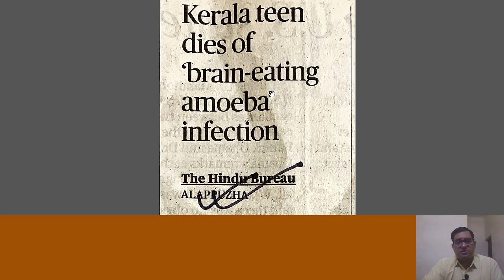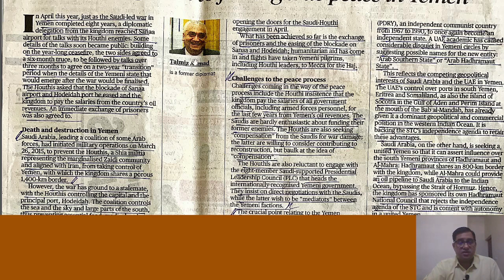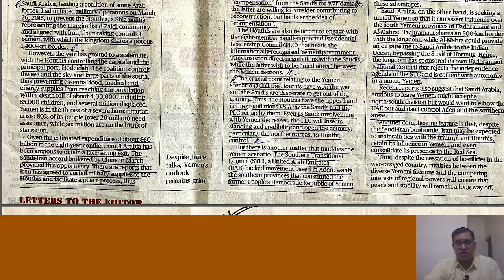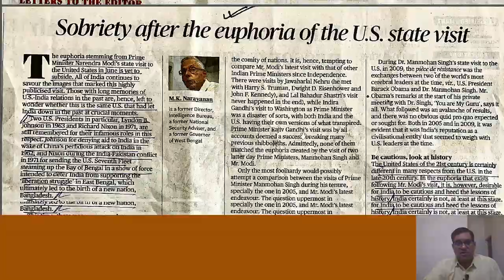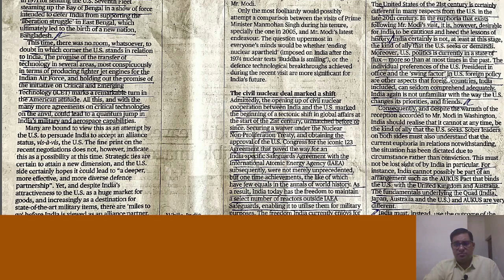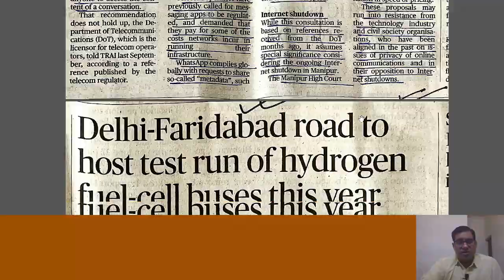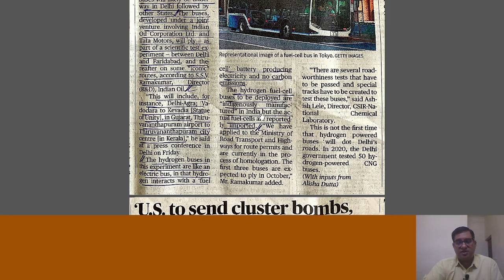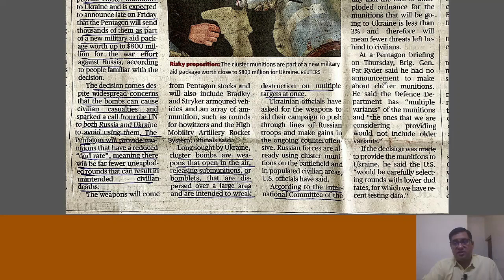Daily News Capsule - July 8, 2023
Daily News Capsule is the compilation of newspaper articles from The Hindu, which are important for examination purposes.
CREDIT: The Hindu Newspaper